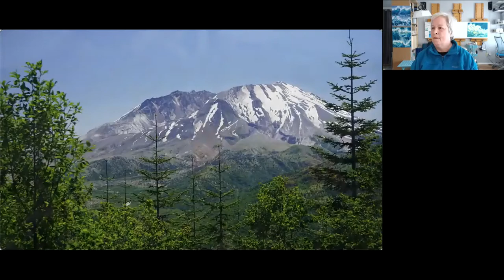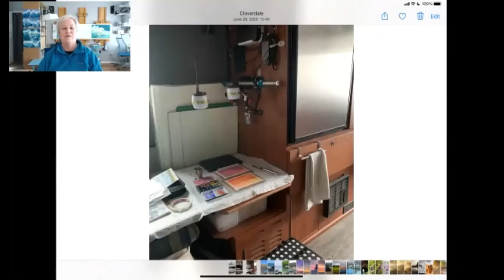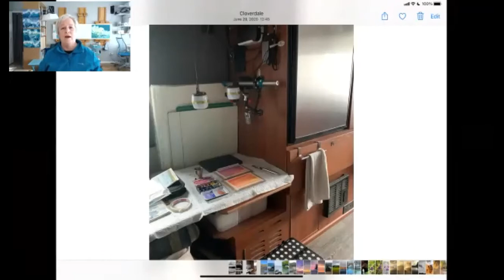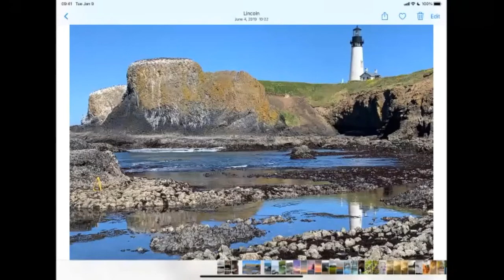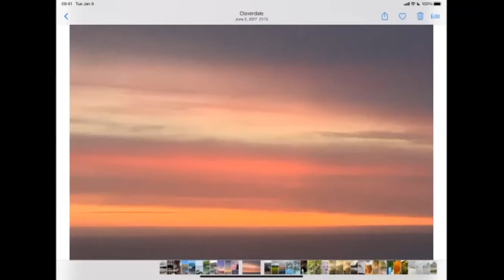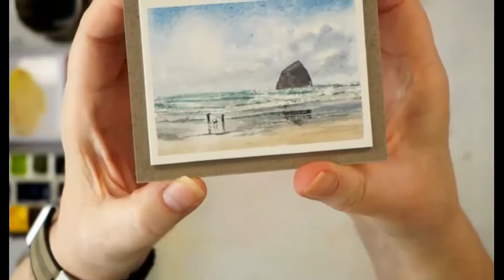Lynne Baur Postcard Paint-along NSWS Demo 4/15/21